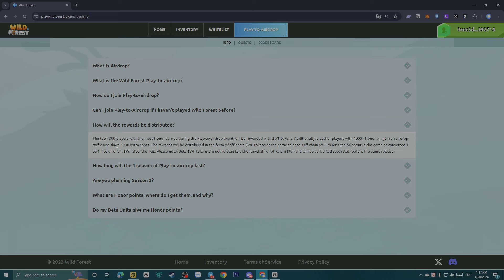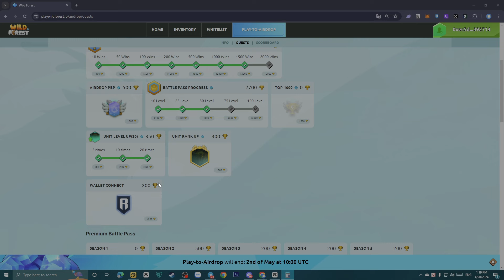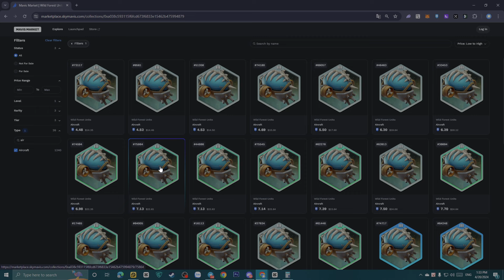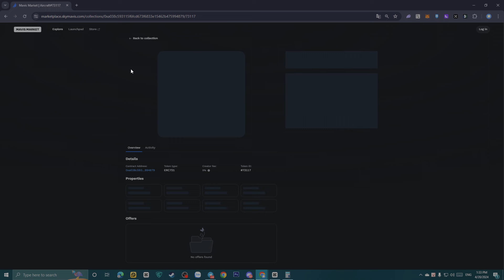Wild Forest | Tổng Quan UNITS - Vẫn Còn Cơ Hội P2A Cho Người Mới